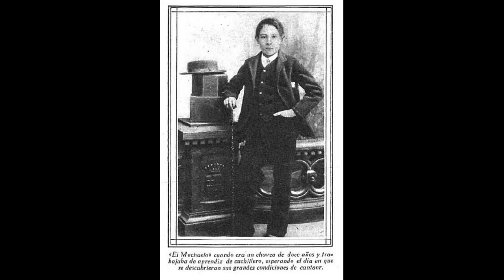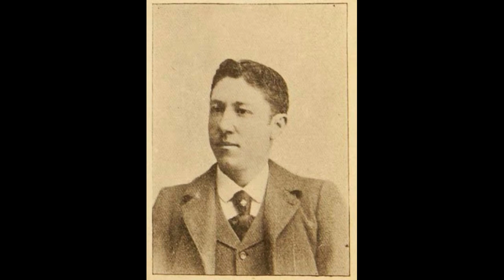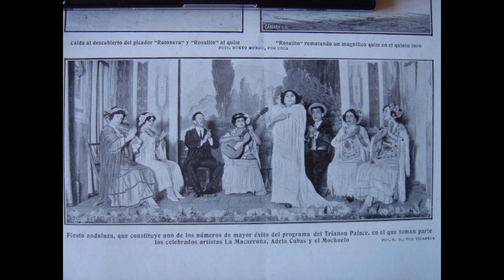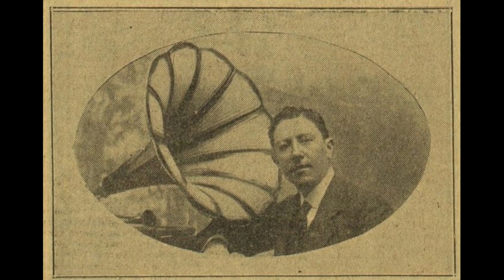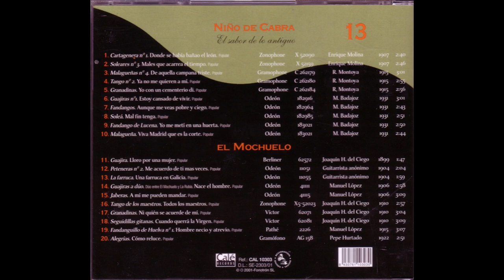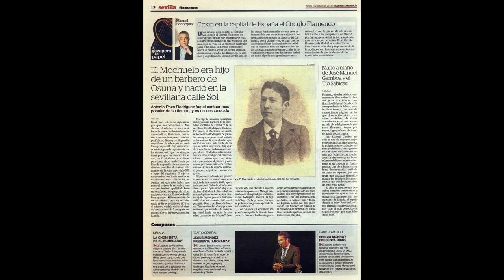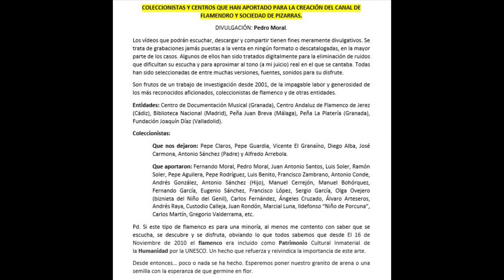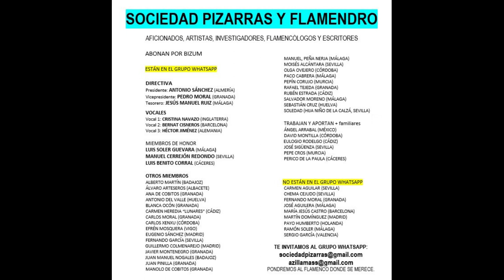(256 de 300¿) 99% EL MOCHUELO 20/20 CON DESCONOCIDO 5 CANTES Casa DESCONOCIDA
Gentileza: Olga Ovejero (Madrid)
EL MOCHUELO 20/20 CON DESCONOCIDO 5 CANTES Casa DESCONOCIDA

00:01  Caña (El pensamiento me anima)
03:08 Malagueña (Para lavarte la cara)
04:52 Peteneras (Niño que en cueros y descalzo)
07:30 Siguiriya y Cambio (Si yo a ti no te quiero)
10:30 Tangos del Espartero (El año 94)